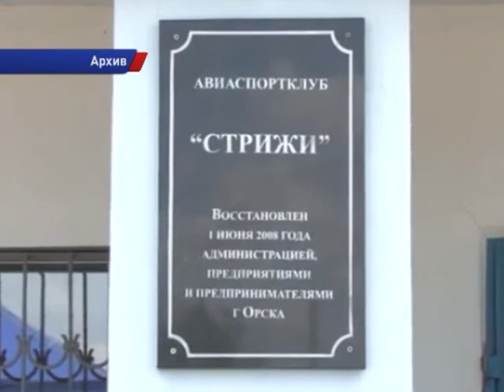Приговор руководителю спортклуба оставлен без изменений